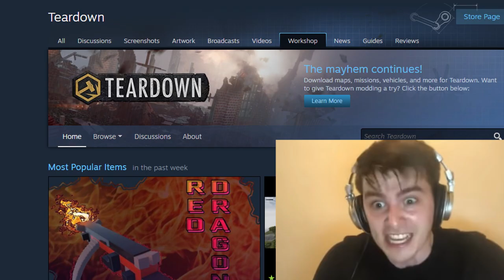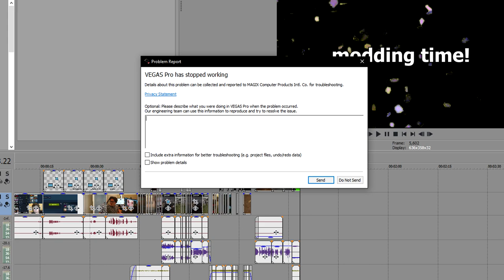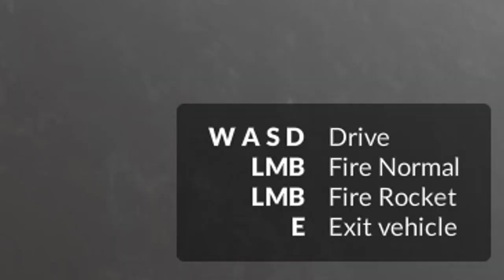A Very Modded Teardown Experience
My experience with Teardown and mods! This game has come so far and I'm so glad to be apart of it. I beg you, please support the developers by purchasing this wonderful game..

What is Teardown?
Teardown is a 2022 sandbox, puzzle and action game developed and published by Tuxedo Labs. It features a fully destructible and truly interactive environment where player freedom and emergent gameplay come to life!

(Hungarian song: Dikta Mamo Tyibori by Bitto Duo)